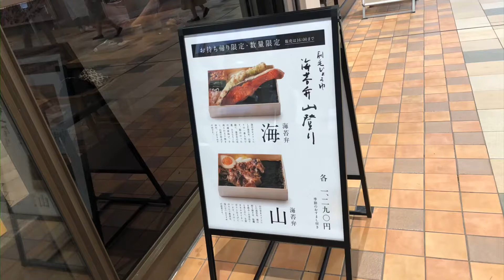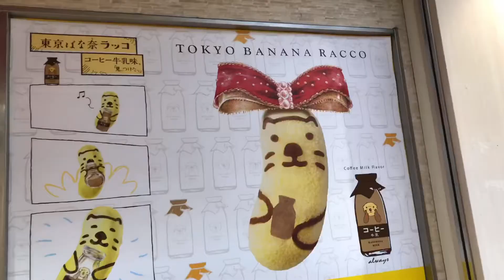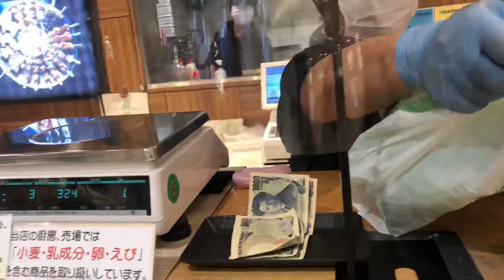Lunch na miss kita "Soup Stock Tokyo"at(品川駅)Shinagawa station